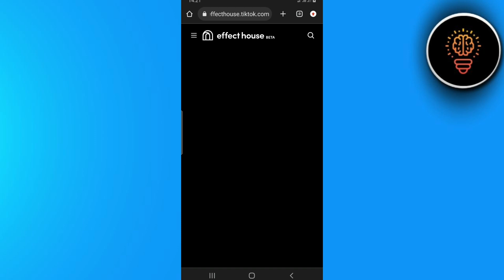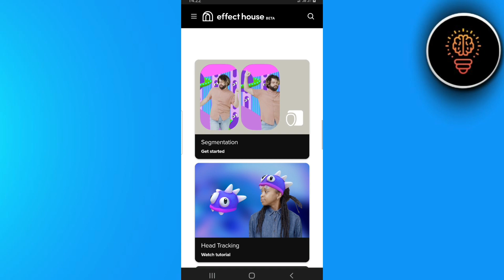Comment Créer Un Filtre Tiktok ( FACILE )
Dans cette video je te montre exactement Comment Créer Un Filtre Tiktok ( FACILE )